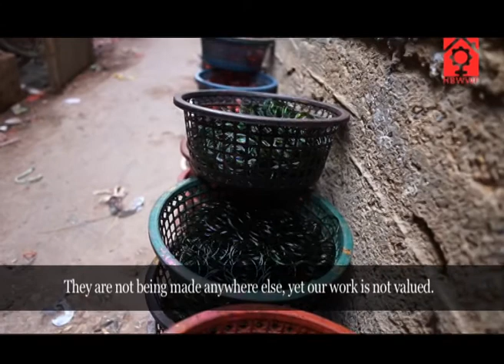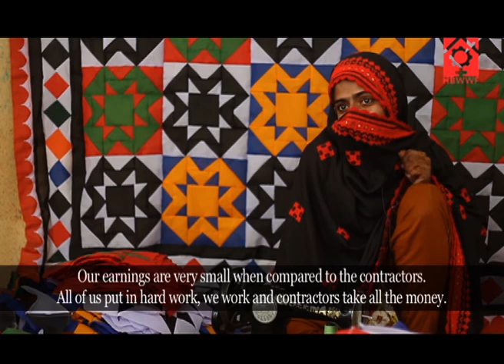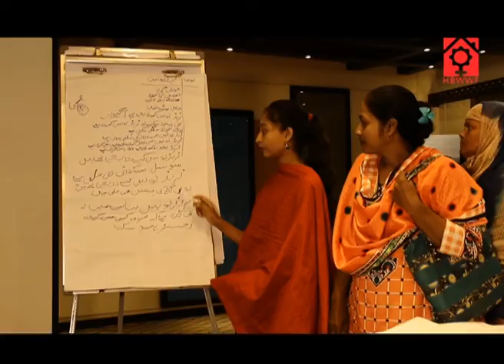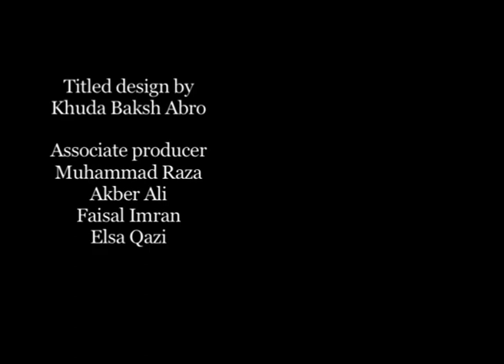A decade of HBWs struggle for their rights in Pakistan, HBWWF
Home Based Women Workers Federation is a first-ever trade union of HBWs in Pakistan, fighting for the rights of HBWs and their legal status. In 2018 Sindh provincial assembly has passed the Sindh HBWs Act 2018, which legally recognize the home-based workers as labour in law. The rules of business was also passed in the month of January 2020. This video depicts the journey of HBWs decade's struggle.